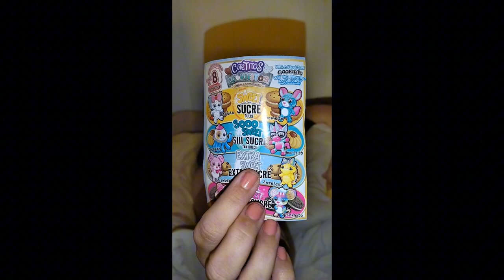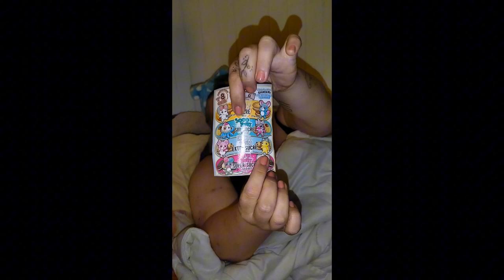Cutitos mystère de chez Action #3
On découvre ensemble le 3eme cutitos de chez action

Désolé pour la respiration Ninon m'a filmée mais ses allergies étaient très prononcées ce jour là

Écrivez moi en commentaires si vous avez ce cutitos dans votre collection

Des bisous à vous tous 😍❤️💋💋💋